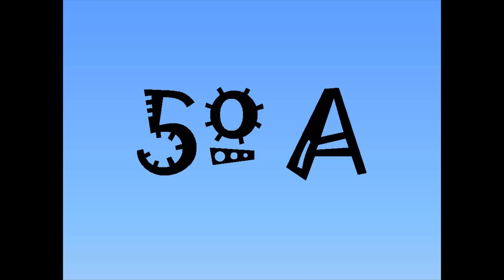SOMOS COMPOSITORES 5º A 4